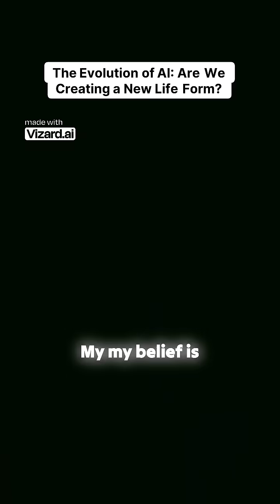The Evolution of AI Are We Creating a New Life Form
This clip discusses the rapid evolution of technology and its implications, which resonates with current societal concerns about AI.